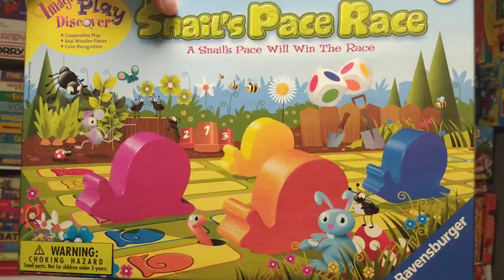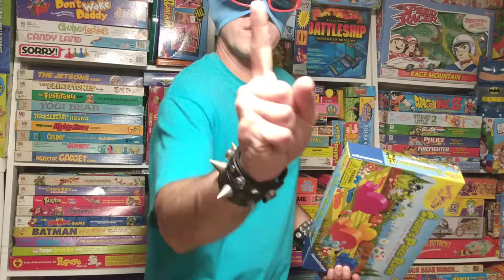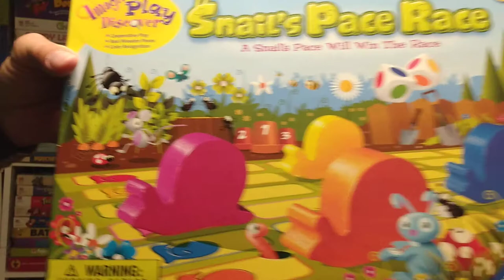Snail's Pace Race Ravensburgers